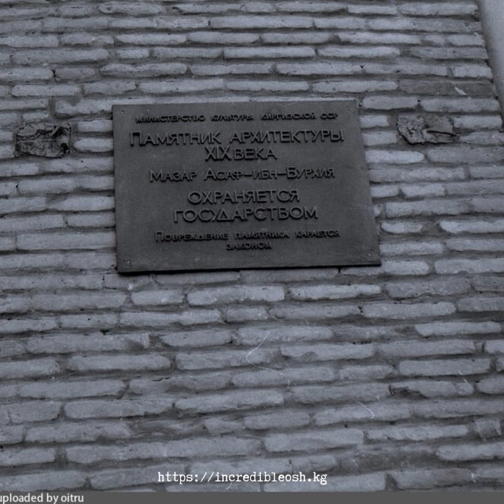Osh Мавзолей Асаф ибн Бурхия Архивные фото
Согласно преданию, которое сохранилось до наших времен мазар (именно так он назывался в исторических исследованиях и путевых заметках путешественников и историков сто лет назад) назван в честь мудрого визиря легендарного царя Сулеймана (Соломона, правившего в начале Х века до нашей эры на Ближнем Востоке). Звали его Асаф ибн Бурхия и по легенде он завещал похоронить себя у подножия Сулейман горы. Кстати говоря, визирь был дядей Сулеймана по материнской линии. История мазара по ссылке,